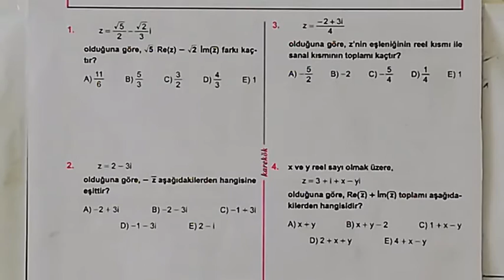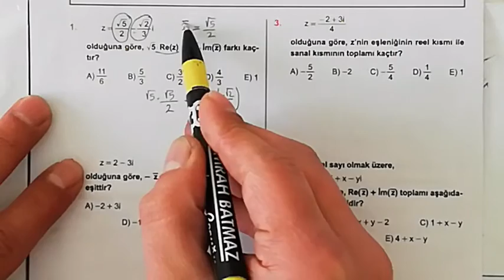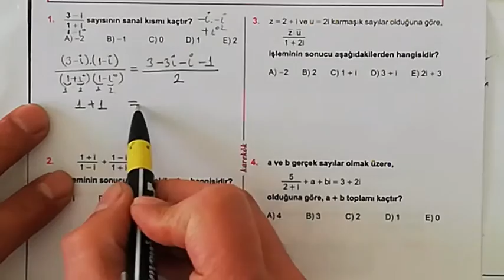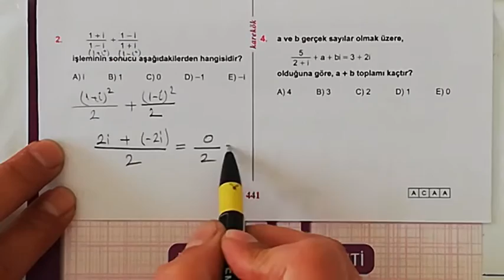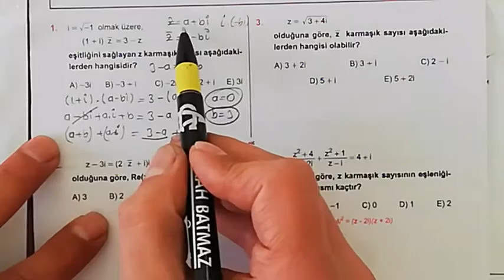KAREKÖK YAYINLARI 33. ÜNİTE (KARMAŞIK KÖKLER) 9.10.11. VE 12. KÖŞETAŞLARI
KAREKÖK YAYINLARI 33. ÜNİTE (KARMAŞIK KÖKLER)